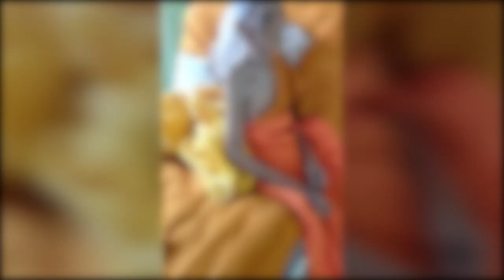15 Shocking Discoveries In Asia That Shocked The World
There are things that exist in the world that you would never believe exist if you don’t see them for yourself. Hence, we have gathered some of the most shocking discoveries you will ever see, so sit tight and watch, as we look at 15 shocking discoveries in Asia that shocked the world.

Peruvian Mummy

Archaeologists revealed the "Mummy of Cajamarquilla" that was discovered at a dig site 15 miles east of Lima, the capital of Peru. Discovering a mummy is always a moment to behold, but this one came with a surprise - it was bound by rope suggesting perhaps a grisly end. The mummy would have been buried sometime between 800 and 1200 AD, so it would be at least 800 years old.

Giant Skeleton

When people heard of a giant skeleton being discovered, they immediately believed it. When people see things they can’t explain, their imaginations run wild and they love to dwell in folklore and tales from the past, hoping the giant and the serpent really existed. Unfortunately, it was a work of art, so the journey to find the giant continues.